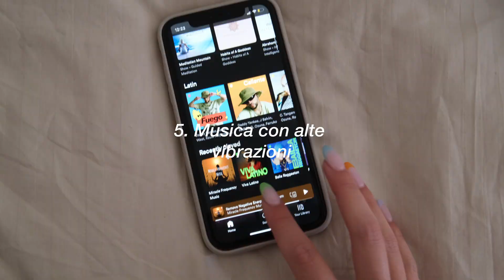COME RIPRENDERE LA TUA VITA IN MANO: riprendersi da un periodo no o da un viaggio ✈️🛒💅🏻🧖‍♀️🧘‍♀️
ECCO IL TUO NUOVO JOURNAL: